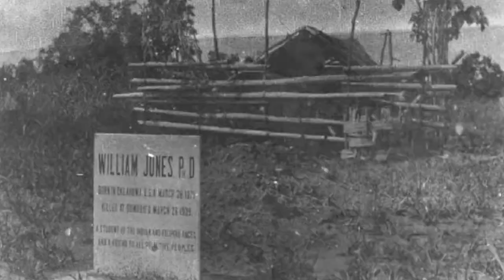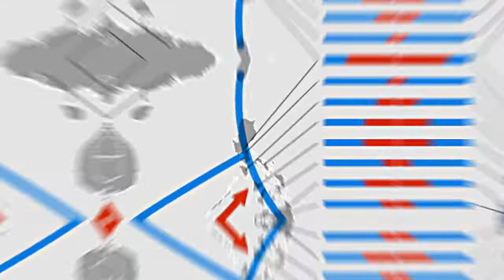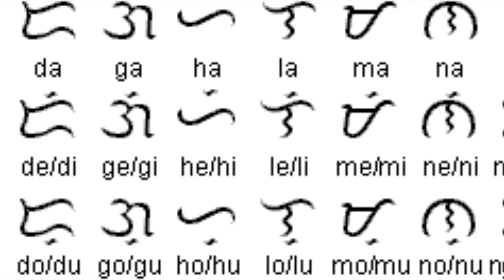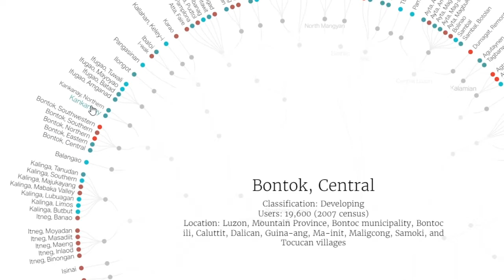10 Reasons to Learn About the History of the Cagayan Valley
First off, the Cagayan Valley is located off the coast of China, south of Taiwan, on the Northeastern side of Luzon.

It is the oldest known location for the ancient hominid activity on an island. Right outside present-day Tueguegarao, 709,000 years ago, a hominid butchered a Rhinoceros philippinensis and for some reason forgot his knife.

The hominids who butchered the Philippines Rhino was probably homo Luzonesis, a unique small hominid that somehow sailed to Luzon hundreds of thousands of years ago. It wasn’t a great ocean crossing, but still pretty impressive.

Not only does the Cagayan Valley possess its own hominid. It also has evidence of the earliest known human activity on an island. Around 60,000 years ago. Since we find so much activity hominid in the Valley, there must be something about it that made a life for humans and our cousins so appealing.

Ita people who arrived 20,000 years ago from the Indus Valley. This was recently discovered through DNA evidence.

If you have any Polynesian blood or live in South East Asia, you’re ancestors once lived in the Cagayan Valley. In fact, 5% of the world population can trace their ancestry back to this small valley and the development of Polynesian art. Like the Tatoo art, you see in the movie Moana.

The lost kingdom of Ituy. I lived in Ituy for almost 8 months and no one there calls it by its name. It is called Nueva Viscaya now.  A place which Luiz Perez Dasmarinas, the son of the first Governor of the Philippines claimed for himself under the encomendia system. For 300 years, the Spanish were never able to conquer these people. Today it is an area that has the third-largest gold deposit in the world.

The largest rice terraces in the world on an island were built in the mountains North of Ituy. Rice terraces that could span half the circumference of the world. Most of these terraces were built in less than 100 years after the arrival of the Spanish in the late 16th century and early 17th century. The Ifugao people were never conquered by the Spanish or Americans.
The headhunting tradition found throughout southeast Asia. A system used to keep order among the tribes and population control. It also was a significant part of the religious traditions of the Austronesian people who inhabited the Cagayan Valley.
The mysterious gold mines of the Caraballo Mountains and the adventure of Tomas to the slave gold mine of Acupan.
The Murder of the Real Indiana Jones. America’s first native American PhD who gave his life trying to understand the Ilongot people.

This place is full of history. A history that is lost to the world. I spent two years of my life in the Cagayan Valley. I love history and asked those with who I interacted to tell me about the place. Most knew nothing. They were Ilocano immigrants to the area or never spoke to their parents about the history of their people. Only an Ifugao shaman was able to give me any tradition and heritage but even that seemed heavily influenced by Biblical stories.